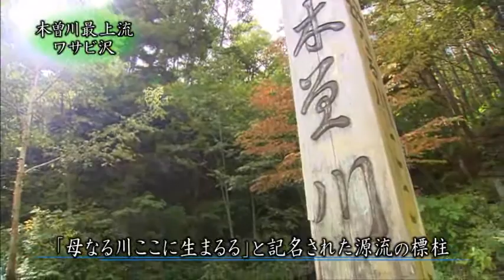名古屋市水道給水開始１００周年（CM1）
清く豊かな流れに恵まれた木曽川に水源を求め、大正３年９月に鍋屋上野浄水場から給水を開始した「なごやの水」は、２０１４年に水道給水開始１００周年を迎えます。